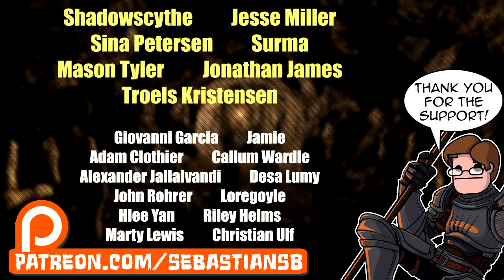Let's Play Darkest Dungeon Part 26 - Gold Recovery